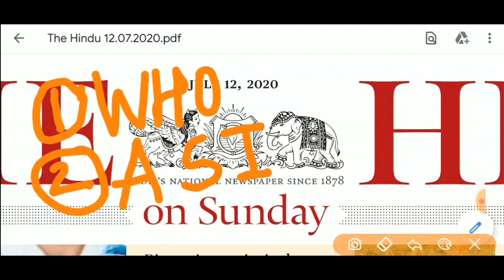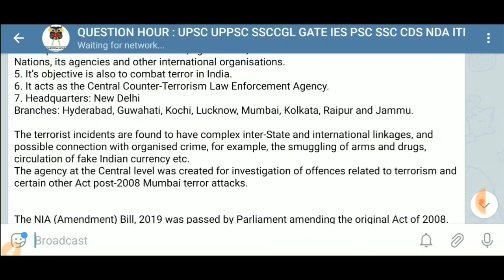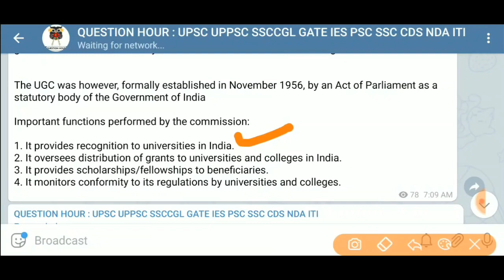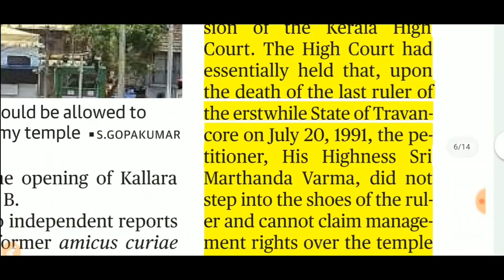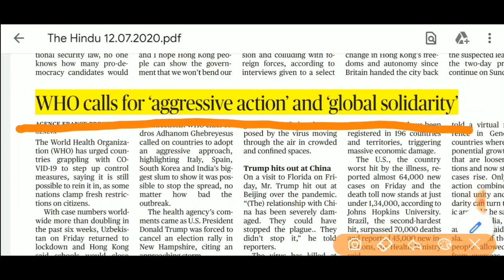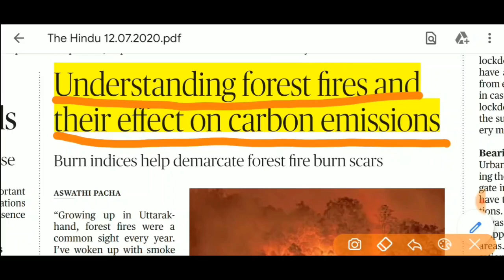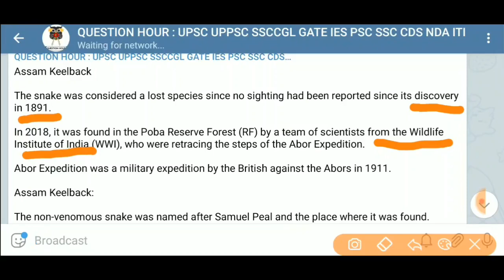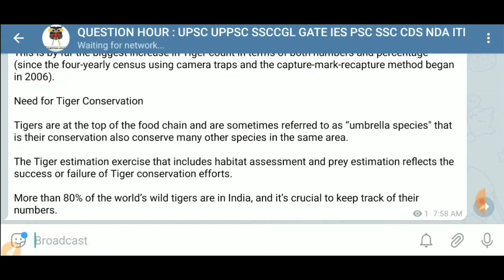the hindu news |12 July 2020|The Hindu newspaper Analysis|Editorial Analysis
The Hindu Editorial Analysis | 12 July 2020 | The Hindu Analysis

The Hindu Newspaper Analysis in Hindi . The Hindu Daily Current Affairs and  Newspaper Analysis covering important articles and editorials in the required depth mainly for  Exams Preparation and General Studies for all competitive examinations. In this video lecture,we brings you the 12 July News Analysis. It also includes 12 July current affairs. The aspirants are advised to watch the entire video lecture for better understanding.